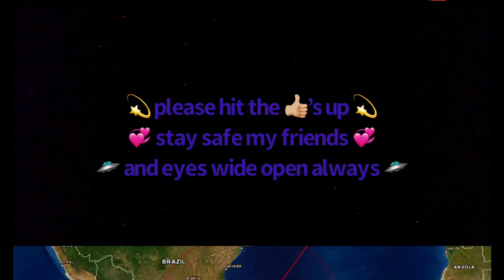View from the ISS looks like flying through space fast with white shooting stars.